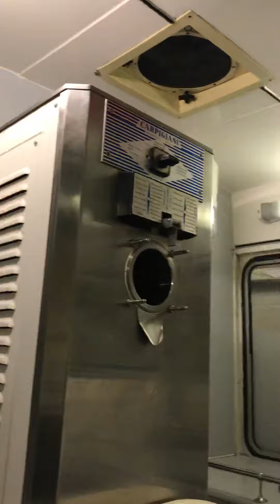Mercedes T1 Vintage Whitby Morrison Mr Whippy ice cream can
Refurbished T1 Merc